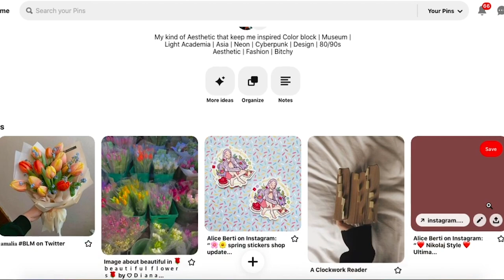COME SUPERARE UN ART BLOCK? || dove trovare ispirazione quando non ne hai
Benvenuti o bentornati! :D
Mi avete chiesto mille volte consigli su dove trovare ispirazione o come superare un art block e quindi ecco qui i miei personalissimi metodi! Ovviamente come sempre so che non possono valere per tutti, io personalmente faccio così e mi sono sempre trovata bene perciò siete liberi di provare anche voi o meno. Spero che il video vi sia piaciuto e se volete supportarmi potete farlo con i link qui sotto! A presto!! ♡